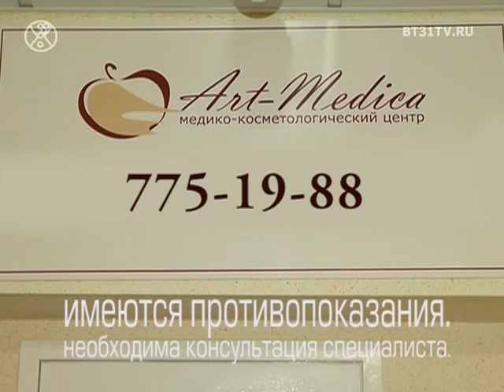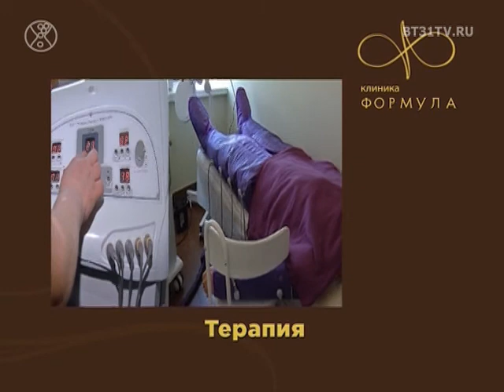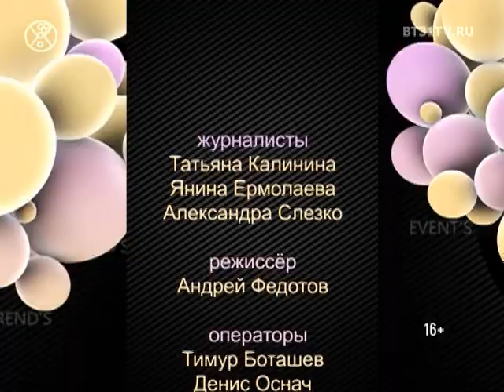Beautytime выпуск 1466 (эфир от 29.05.2018)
Смотрите в этом выпуске:
- Финал конкурса «Мисс Офис Челябинск», кто отправится на международный этап?
- Немецкие бренды в магазине Apriori
- Польская Одежда: Лён
- Фотосессия для журнала «Топ 20 самых стильных женщин Челябинска»
- Благотворительный танцевальный спектакль «Волшебная страна искусств»